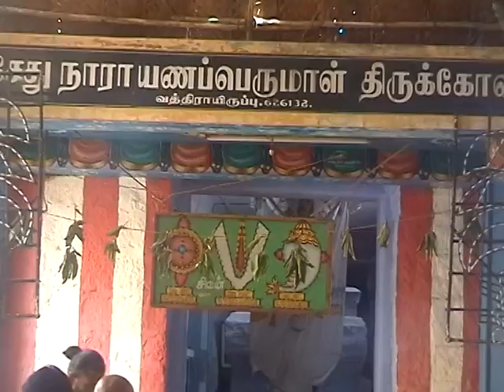ஸ்ரீ சேது நாராயணப் பெருமாள் பிரம்மோத்ஸவம் 2016 வத்திராயிருப்பு Part II